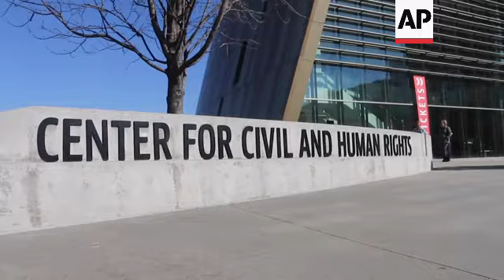Reaction grows from Goldberg's Holocaust comments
(1 Feb 2022) The actress Whoopi Goldberg has apologized for saying the Holocaust was not about race, comments that caused a backlash.
She made the initial comments on ABC's ''The View"' program on Monday morning. Her apology came in a tweet hours later.
In Atlanta, at the Center for Civil and Human Rights, CEO and president Jill Savitt said she understood what Goldberg was trying to say.
"I really do empathize with what Whoopi Goldberg was trying to say. I think that the Holocaust is an example of man's inhumanity to man. The Nazis set it up as being about racial hatred, but really about racial hierarchy. But the Jews are not a race. Judaism is a religion. It's like saying Christians are a race or Catholics are a race. So the Holocaust was really perpetrated against the Jews by religious persecution. What the Nazi regime tried to do was to set up a racial hierarchy, a hierarchy of human value with whites and Christians at the top," Savitt told The AP in an interview Tuesday.
Goldberg's apology via Twitter on Monday night, where she said she was sorry for the hurt that she caused, was welcomed by Jewish leaders in the U.S., and the chairman of Israel's national Holocaust memorial invited her for an educational visit.